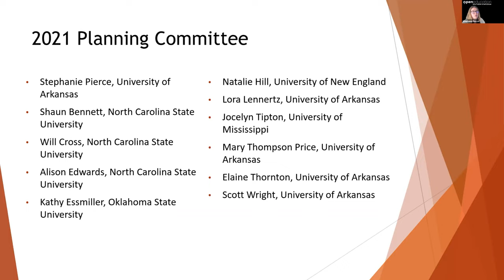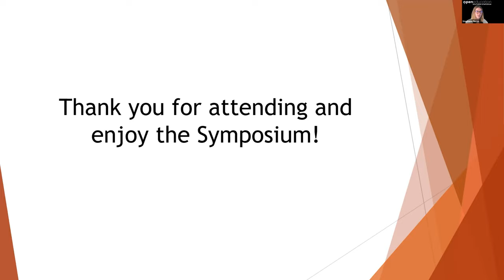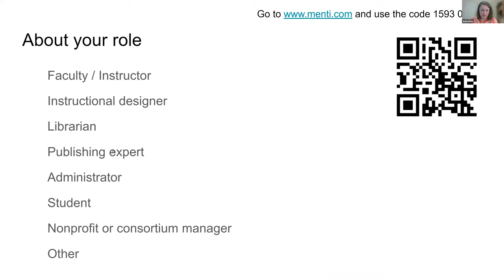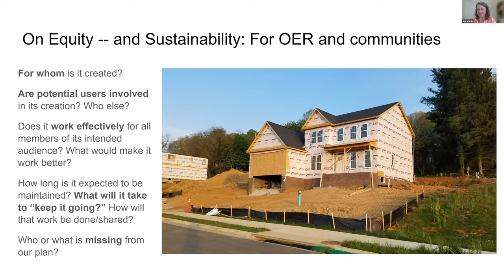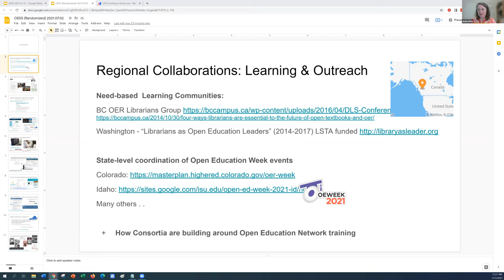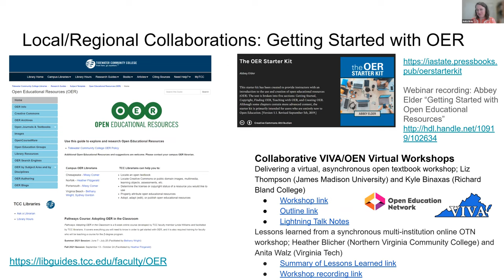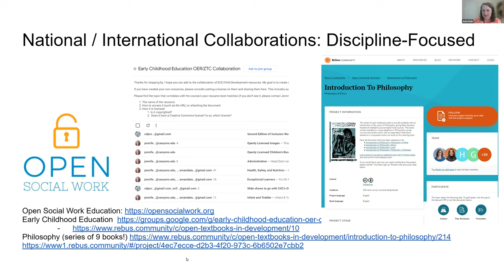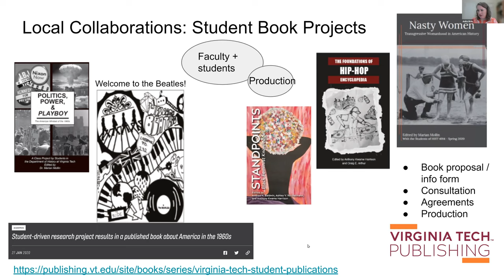2021 Open Education Southern Symposium Keynote with Student Panel